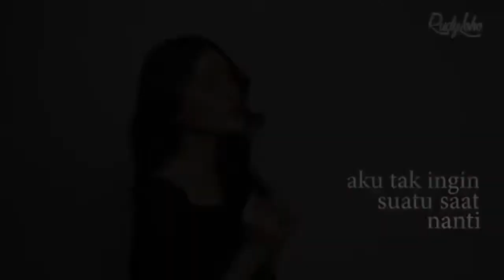Lagu Rohani pagi menyejukan iman || Lagu Rohani Kristen - Official Music Video